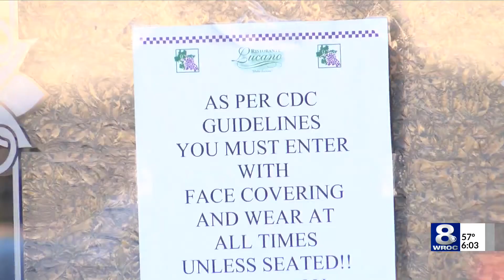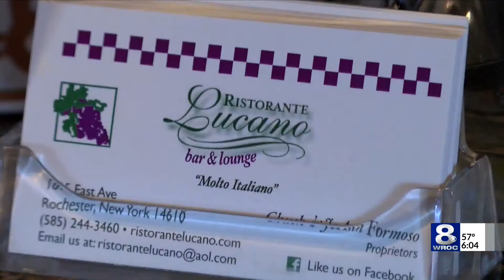Indoor dining capacity increased but for small restaurants it does not help